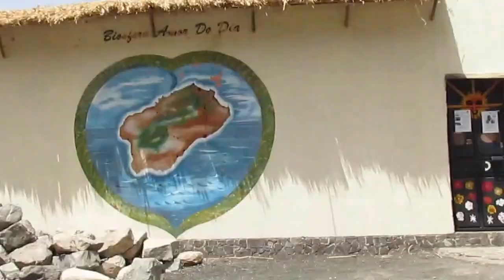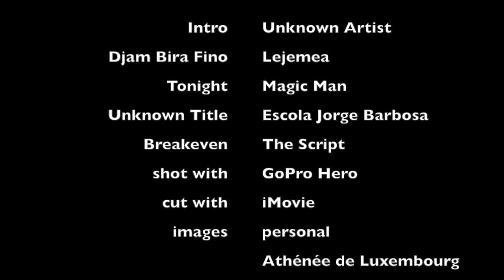Cabo Verde 2015 // Athénée Action Humanitaire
AFTERMOVIE: Luxembourgish High School Athénée's NGO: trip to Cape Verde, July 2015

This organization aims to benefit not only the inhabitants of Cape Verde as well as the teenagers from Luxembourg. Indeed, it is not only about improving the infrastructures of the country and helping students in need, it is also about creating bonds between two very different cultures and teaching the next generation of adults about volunteering.

In 2015, the delegates went to Cape Verde with two main missions:
1. completing the past project by inaugurating the solar panels on a High School in Santo Antao
2. finding a new cause to defend and work for.

Intro - Unknown Artist
Djam Bira Fino - Lejemea
Tonight - Magic Man
Unknown Title - Escola Jorge Barbosa
Breakeven - The Script

shot with: GoPro Hero
cut with: iMovie